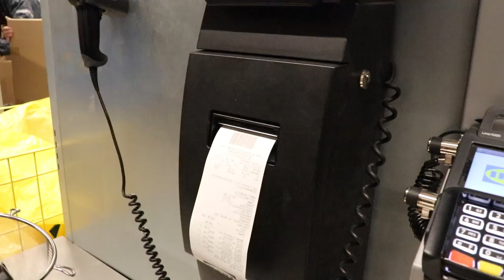Reaktio ei ollut ihan sitä mitä oletin